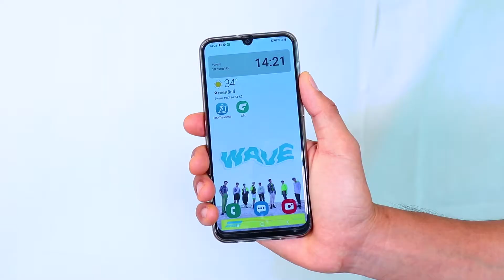รีวิวลู่วิ่งไฟฟ้า CYCLONE จาก MERRIRA™ หน้าจอ และ โปรแกรม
- มอเตอร์กำลัง 3 แรงม้า ปรับความเร็วได้ 0.8 - 16 กม./ชม.
- รองรับผู้ใช้งานน้ำหนักสูงสุด 120 กิโลกรัม
- ปรับความชันอัตโนมัติ 15 ระดับ เพียงกดปุ่ม
- ขนาดสายพาน (พื้นที่วิ่ง) 1240 x 420 mm.
- โช้คคู่รับแรงกระแทก เทคโนโลยี 6-Level Shock Absorption ช่วยลดแรงกระแทกที่ข้อเท้าและเข่า ลิขสิทธิ์เฉพาะ
- หน้าจอ LCD แสดงข้อมูลครบถ้วน ความเร็ว เวลา ระยะทาง แคลอรี ชีพจร
- โปรแกรมการออกกำลังกาย 15 โปรแกรม P1 - P12 และ H1 - H3
- รองรับ MP3 การเล่นเพลงผ่านมือถือ และ USB
- มี Safety Key ป้องกันอันตรายจากการใช้งาน
- ระบบ Auto-Lubrication System ดูแลรักษาโดยการหยอดน้ำมันได้อย่างง่ายดาย ช่วยยืดอายุลู่วิ่งได้อย่างดี
- ออกแบบสวยงาม มีที่วางแทปเลต กระบอกน้ำ และมือถือ
- ได้มาตราฐาน CE, RoHS, TUS, GS และ SGS Certification
- ขนาดเมื่อใช้งาน 155 x 71 x 126 cm.
- น้ำหนักเครื่อง 56 กิโลกรัม (G.W. 68 kg.)